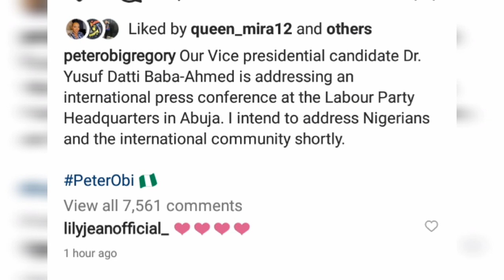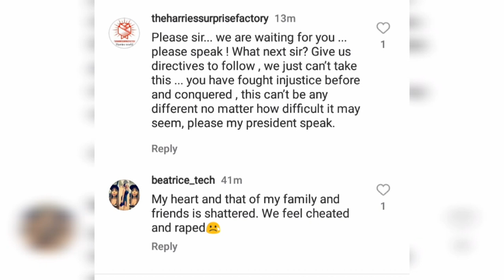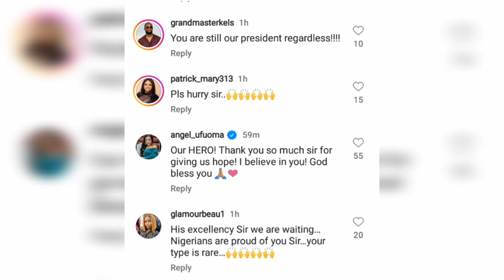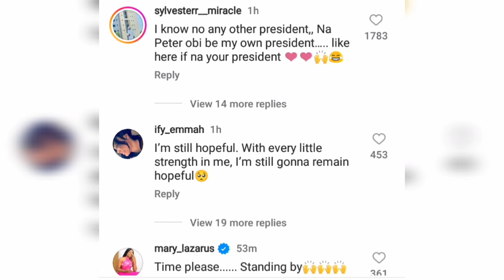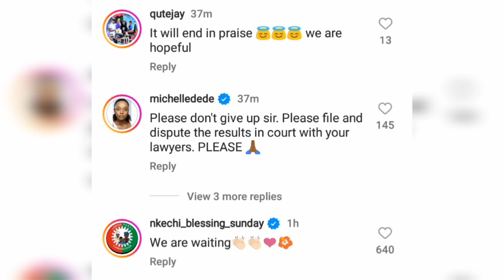Watch👉PETER OBI finally speak on the next step to get HIS PRESIDENTIAL Right as NIGERIANS Celebrates